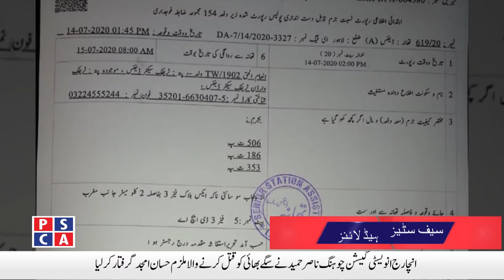Safe Cities News ||PSCA TV||15 July 2020